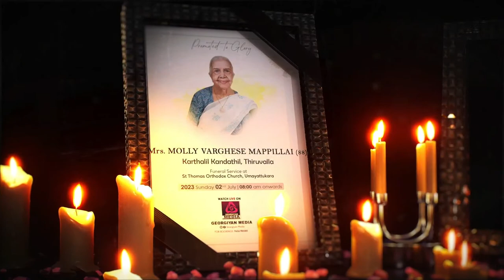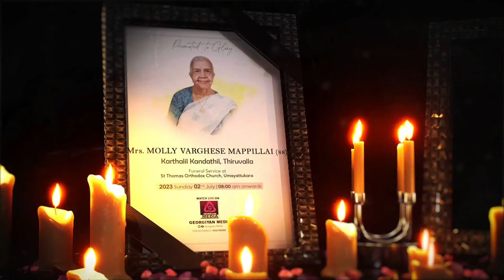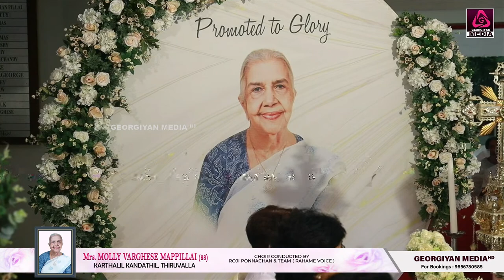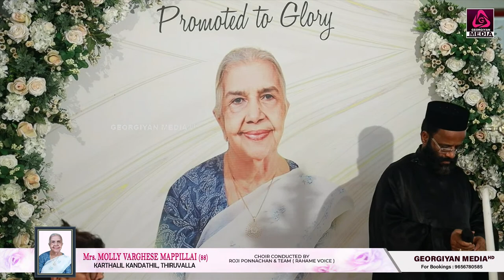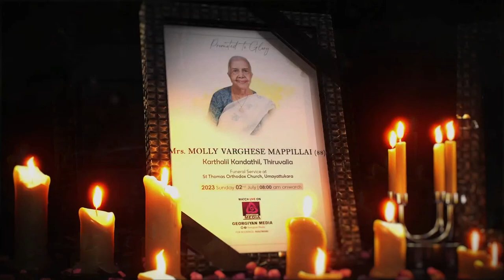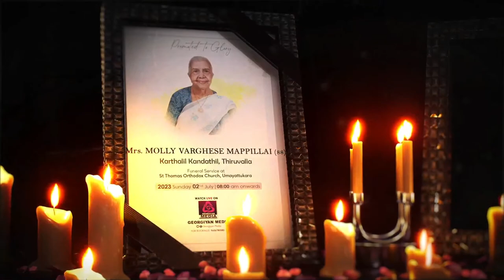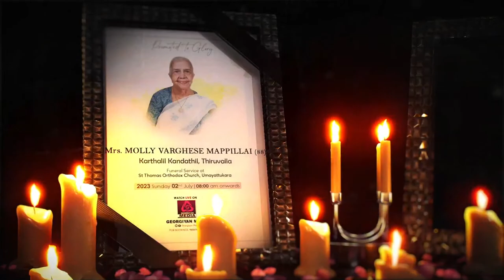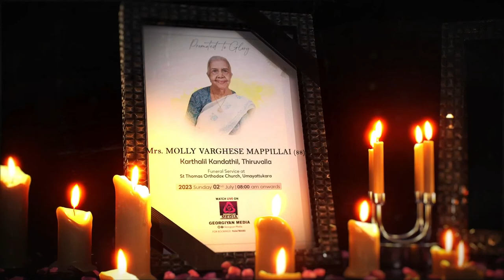Molly Varghese Mappillai (88) | FUNERAL SERVICE | Karthalil KandathilI | Thiruvalla | GeorgiyanMedia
Promoted to Glory...
Molly Varghese Mappillai (88)
 Karthalil KandathilI, Thiruvalla
Funeral will be held on July 02nd Sunday 08.00 am
At St Thomas Orthodox Church, Umayattukara

CHOIR CONDUCTED BY
ROJI PONNACHAN & TEAM ( RAHAME VOICE )